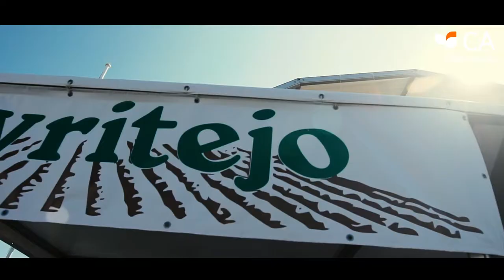Agroglobal 2018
Estivemos na Agroglobal, a maior feira agrícola profissional a céu aberto em Portugal!